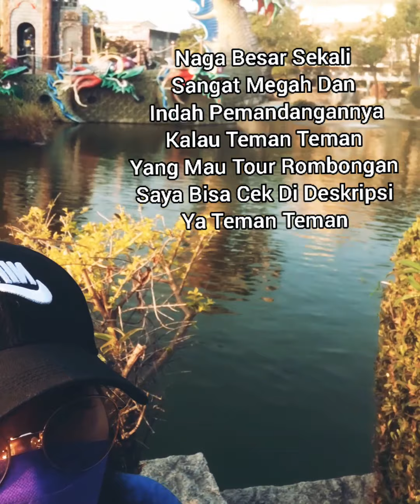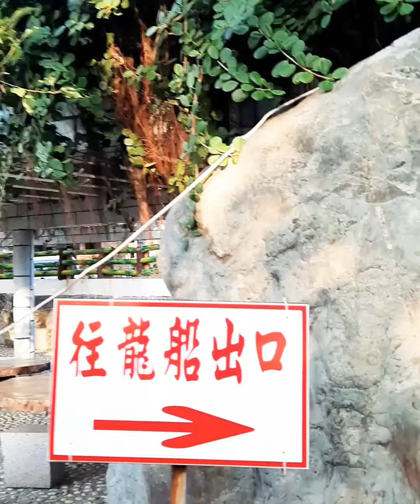Madou Daitian Temple Tainan City Part 3 ! Taiwan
MadouDaitianTempleTainanCity!Taiwan !
CHANNELSAIROHFAMILY BANGKIR !

Saya Liburan Sangat Happy Sekali ,
Ikut Rombongan Say Vita Febriant
Kalau Teman Teman Mau Ikut Rombongan Saya Bisa Hubungi 👇

Sairoh family bangkir !

Jangan lupa Support Terus Channel SAIROH FAMILY BANGKIR

NEXT VIDEO SELANJUTNYA !